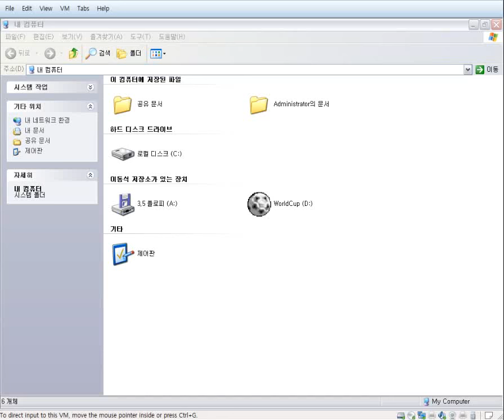개판축구 동물축구 인트로 720p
축구게임인데 이건 대체 어떻게 하는건지 자꾸 골먹히기만하고 한골 넣기도 힘든데